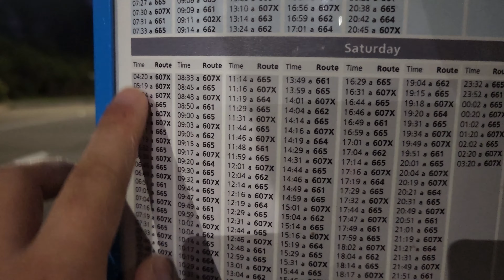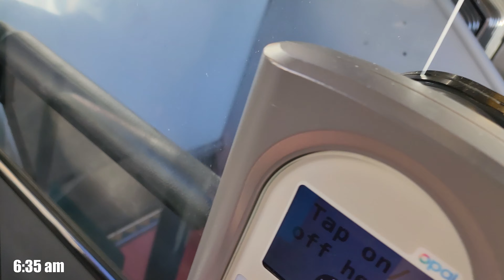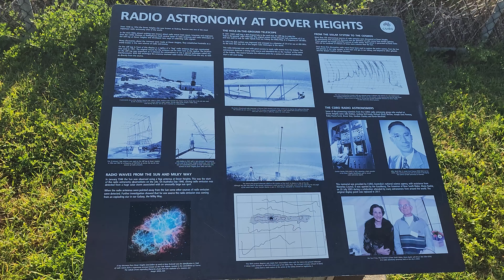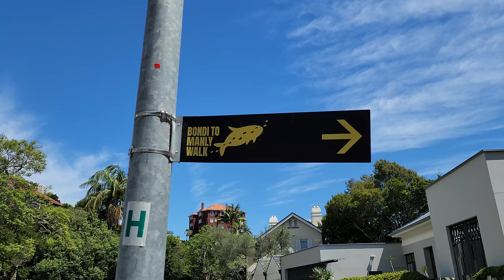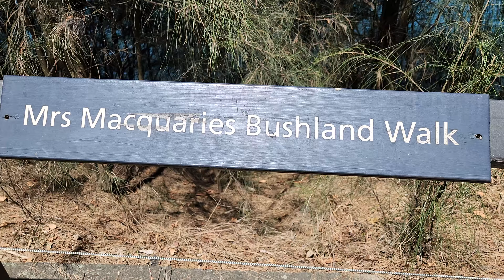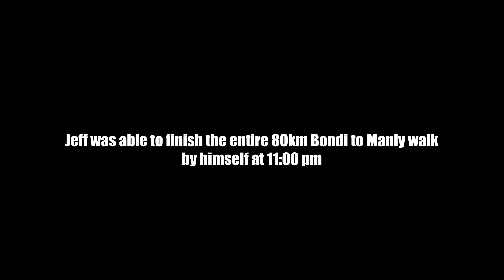Bondi to Opera House the Hard Way (35km) - Bondi to Manly Walk Part 1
Bondi to Manly Walk Part 1

Walking from Bondi Beach to Manly Beach via the jagged coastline of the Sydney Harbour. (80km)

We gave up halfway through and only got up to the Opera House. (35km)

Part 2 will be made if and when we finish the Opera House to Manly section in the future.

Congratulations Jeff C on actually being able to finish the full walk in a day.

16th December 2023

Official Ivan Express
Jeff C, Nathan, Edmund, Paul, Calvin

2:23 AM - Sharou
Parasol - Seycara
Falling - Ichika Nito